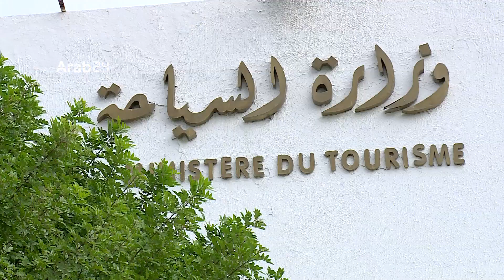Tunisia | Assigning a Jewish minister raises controversy in political circles.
Tunisia’s new cabinet reshuffle has raised controversy in political circles after assigning the Jewish Ronnie Trabelsi as Minister of Tourism, since he supports Israel and frequently visits it. Not to mention that he does not criminalize normalization with Israel. Although the parliament validated the new government reshuffle, the new ministers’ performance will be under observation from the moment they begin their work, and the laws to authorize acquisitions and prevent unjust enrichment will be applied. Analysts and politicians believe that the problem is not that the minister is Jewish, but because he supports normalization with Israel. They noted that he might not be efficient in running the ministry, especially since he possesses several tourism agencies, and that might lead to a conflict between his job as a minister and his personal interests.

تونس | تعيين وزير يهودي يثير جدلا واسعا بين الأوساط السياسية

أثار التعديل الوزاري الأخير في تونس جدلا واسعا بين الأوساط السياسية خاصة بعد تعيين الوزير اليهودي ، روني الطرابلسي، وزيرا للسياحة والذي لديه مواقف داعمة  لإسرائيل وزيارته المتكررة لها، إضافة إلى عدم اعترافه يتجريم التطبيع معها، وعلى الرغم من تزكية البرلمان للتعديل الحكومي الجديد،إلا أن مراقبة أداء الوزراء الجدد سيبدأ مع مباشرة أعمالهم بالإضافة إلى تطبيق قانون التصريح بالمكتسبات ومنع الثراء غير المشروع. ويرى محللون وسياسيون أن الاشكالية لا تكمن كون الوزير يهودي الديانة بل لأنه يؤمن بالتطبيع مع إسرائيل ، إضافة إلى كفاءته في إدراة الوزراة خاصة أنه يمتلك عدد من شركات السياحة مما يخلق تضارب بين مهمته كوزير  ومصالحه.